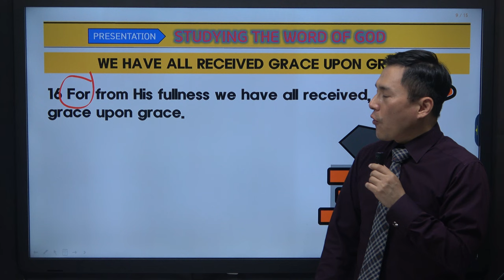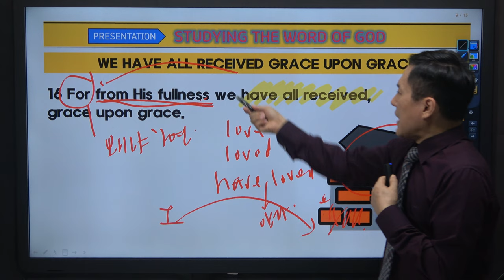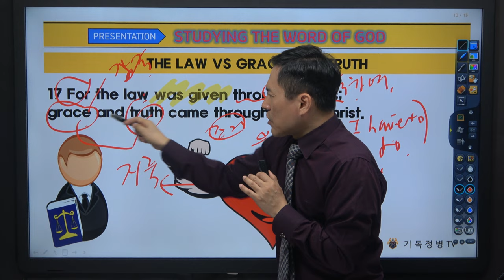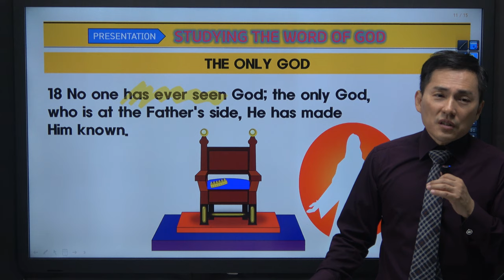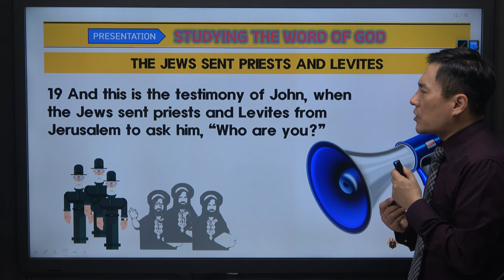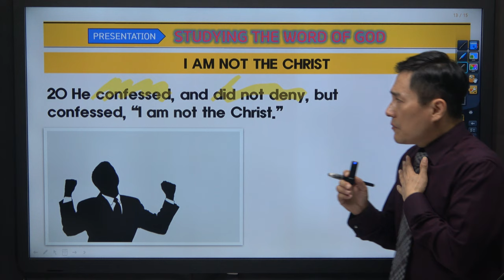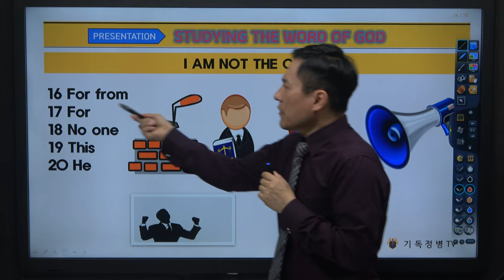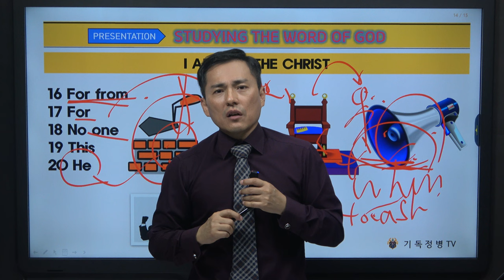요한복음 암송특강 4강 (성경암송 프로젝트)